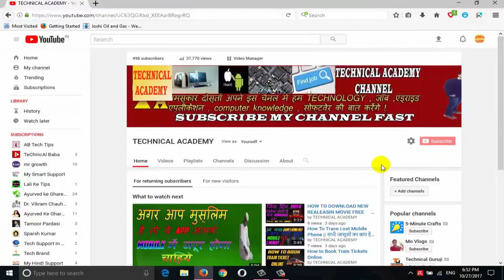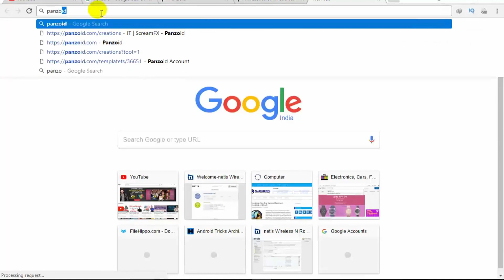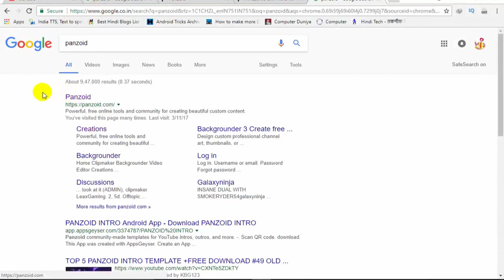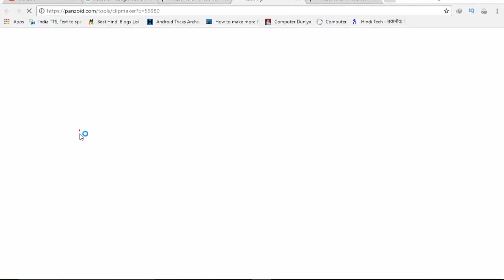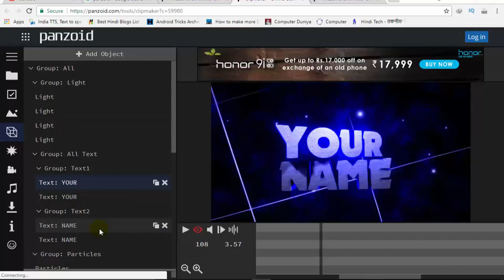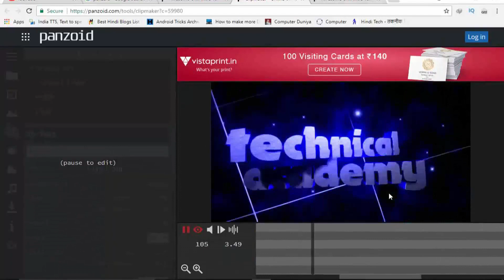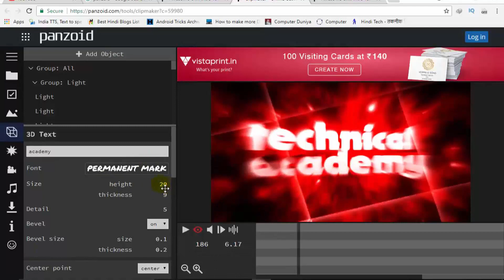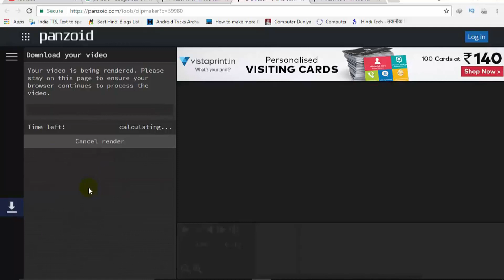How to Make 3D Intro for YouTube Videos without any softwere Hindi Tutorial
How To Make a Chill 3D Intro From Android without any application | Best Intro 2019
features ➙
how to make professional 3D intro with your mobile
How to make awesome intro
Make 3D intro mobile

NOTE: all the images / pictures shown in the videos belongs to the respected owners and not me ..i am not the owner of any pictures showed in the videos.